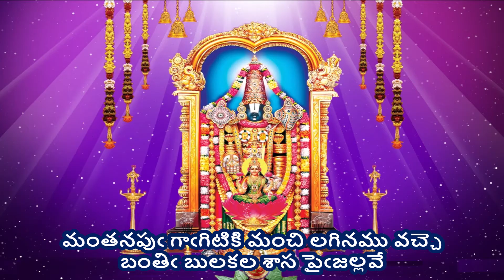Battigala Javarala - Annamayya Sankeerthana (బత్తిగల జవరాల - అన్నమయ్య సంకీర్తన) with Lyrics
బత్తిగల జవరాల - అన్నమయ్య సంకీర్తన (Battigala Javarala -  Annamayya Sankeerthana)

Singer - Ramya Behara garu; Composor - K Ramachary garu  during Annamayya Paataku Pattabhishekam Program by TTD

Lyrics -
బత్తిగల జవరాల పాయపు పెండ్లికూఁతుర
చిత్తమురా బతిసేవ సేయఁగదే యిఁకను

యెడయక విభుఁడు నీ యింటి కిదె వచ్చినాఁడు
నిడువాలుఁ జూపులను నివాళియ్యవే
బడి నీతనిఁ గూడిన పండుగ దినము నేఁడు
గుడిగొన్న నవ్వుల ముగ్గులు వెట్టవే

సొలవక నీకు దన చుట్టరికమెల్లాఁ జెప్పి
వెలయ నీ మోవితేనె విందువెట్టవే
పొలుపైన తలపోఁత పొంతనాలు నొనగూడె
పలుకుల కప్పురాల బాగాలు వెట్టవే

మంతనపుఁ గాఁగిటికి మంచి లగినము వచ్చె
బంతిఁ బులకల శాస పైఁజల్లవే
యింతలో శ్రీవేంకటేశుఁ డిన్నింటాను నిన్ను నేలె
వింత వింత రతులను వీడు దోళ్ళాడవే